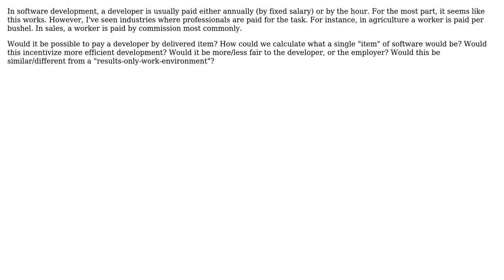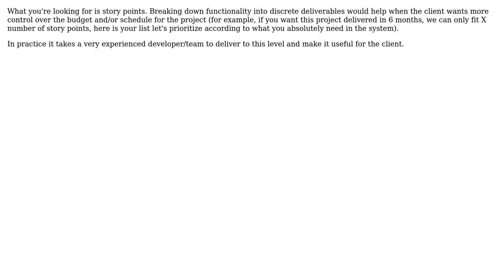What would a piecework-based payment system for software development look like?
Software Engineering: What would a piecework-based payment system for software development look like?

With thanks & praise to God, and with thanks to the many people who have made this project possible! | Content (except music & images) licensed under CC BY-SA | Music | Images & others | With thanks to user Stephen Gross user Michael Brown user John Fisher and the Stack Exchange Network Trademarks are property of their respective owners. You are responsible for your own actions.